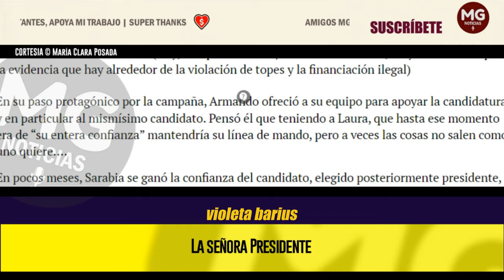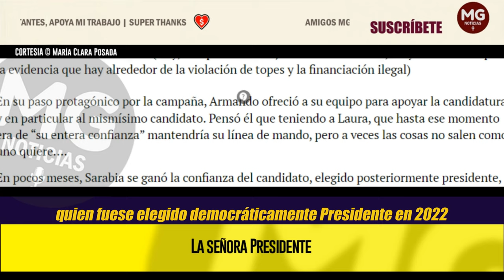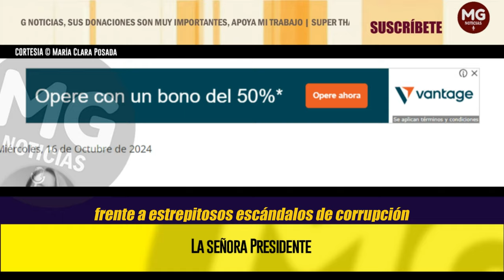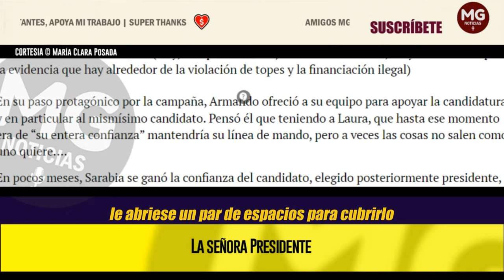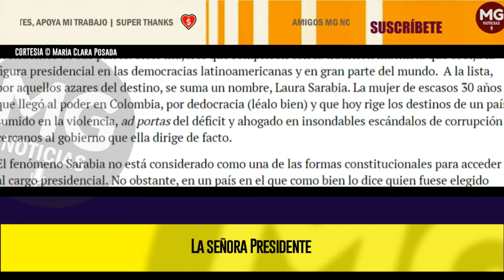LA SEÑORA PRESIDENTE 🔴 Columna María Clara Posada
El fenómeno Sarabia no está considerado como una de las formas constitucionales para acceder al cargo presidencial. No obstante, en un país en el que como bien lo dice quien fuese elegido democráticamente presidente en el 2022, las formas no importan; eso es lo de menos. Laura logró desafiar la Constitución y años de tradición democrática y hoy, por caprichos de quien parecía ser su jefe, es la presidente en ejercicio de todos los colombianos. Gústele a quien le guste.